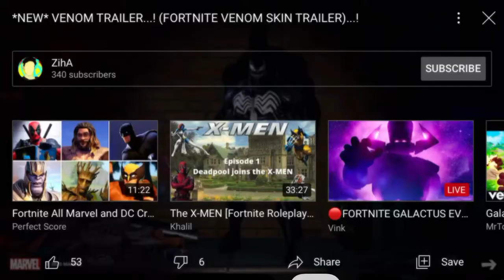New fortnight venom trailer